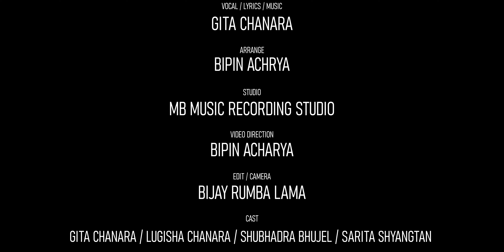Meri Aama Katti Pyari Gita Chanara New Nepali Song 2081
Audio
Vocal / Music / Lyrics
Gita Chanara

Arrange
Bipin Acharya

Studio
MB Music Recording Studio Samakhusi VK Plaza

Direction
Bipin Acharya

Edit / Camera
Bijay Rumba Lama

Cast
Gita Chanara / Lugisa Chanara / Subhadra Bhujel / Sarita Singtan / Dammar Kumari Bhujel

Producer By
Sakendra Chanara